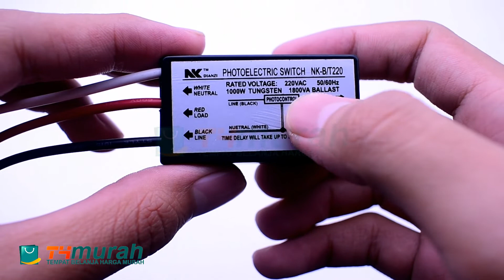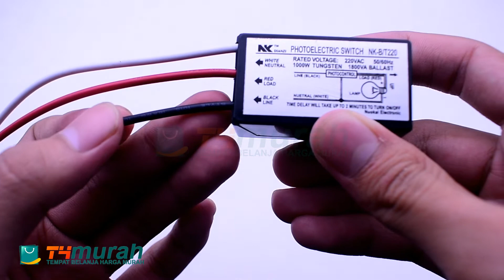Saklar Lampu Sensor Cahaya DC 12 VOLT & AC 220V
Saklar Lampu Sensor Cahaya DC 12 VOLT & AC 220V adalah saklar photocell otomatis yang bekerja di arus DC 3-30v dan AC 220V menggunakan sensor cahaya sebagai otomatisnya. Dimana saat di area tersebut cahayanya gelap maka sensor akan otomatis mengaktifkan saklar dan arus listrik akan mengalir, kemudian setelah kondisi sekitar kembali terang maka sensor akan otomatis menon-aktifkan arus listriknya.